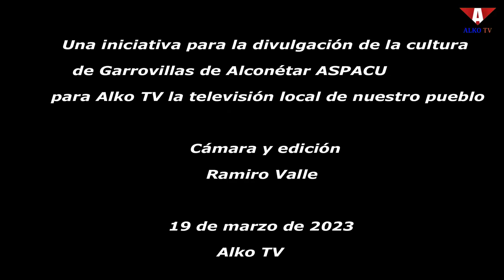2023 03 19 Festival del día de la mujer - Alko TV